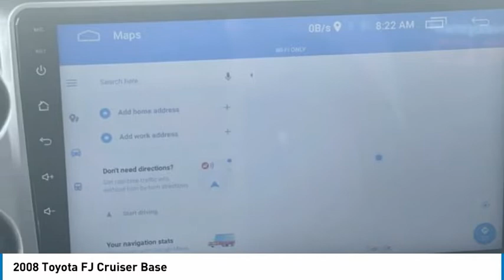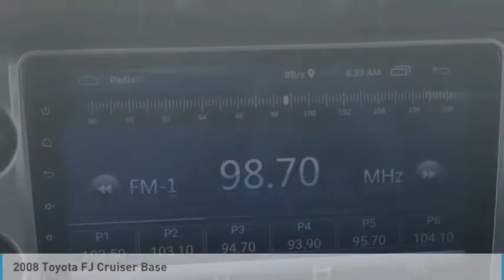2008 Toyota FJ Cruiser 14224S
2008 Toyota FJ Cruiser Base

Bob Mills Mitsubishi
2150 N MARINE BLVD